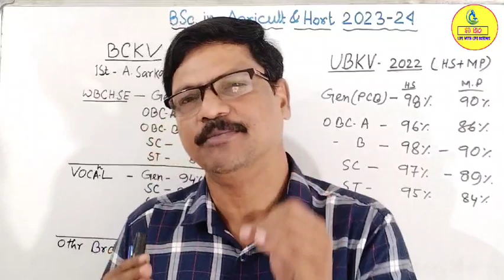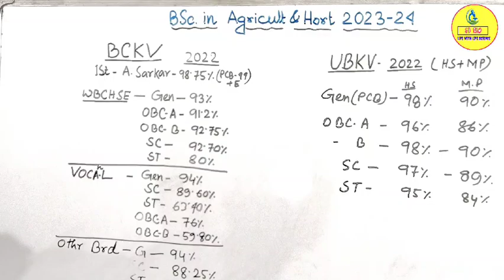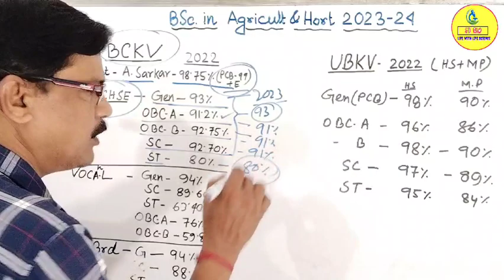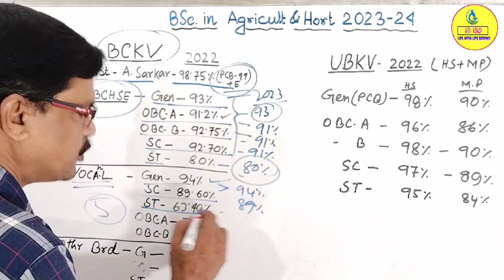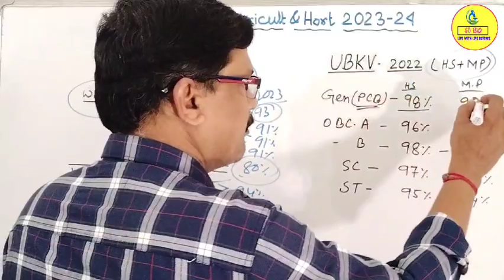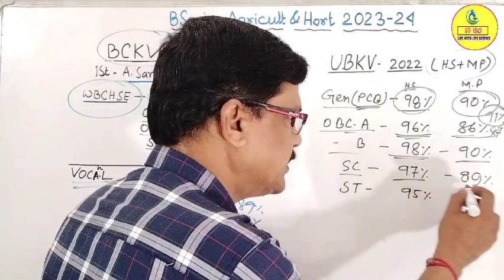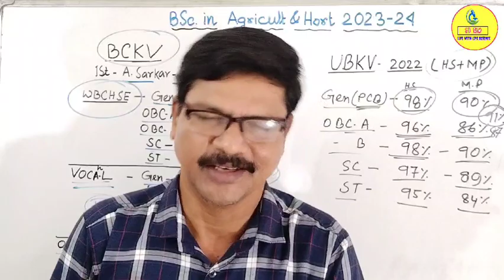BCKV Admission 2023। UBKV Admission 2023। BCKV cut off marks 2023। UBKV cut off marks 2023।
ubkv admission 2023
bckv cut off marks 2023
ubkv cut off marks 2023
agriculture admission 2023 in west bengal
bckv admission 2023 24
ubkv admission process
bckv agriculture admission 2023
bckv ug admission 2023
bckv cut off
ubkv cut off
agriculture college in west bengal
agriculture jobs in west bengal
bsc in agriculture admission 2023
agriculture admission 2023
bckv online apply 2023
ubkv online apply 2023
bsc agriculture in west bengal
bckv merit list 2023
ubkv merit list 2023
agriculture admission process
agriculture admission process in west bengal

My YouTube gear :
Social Address..